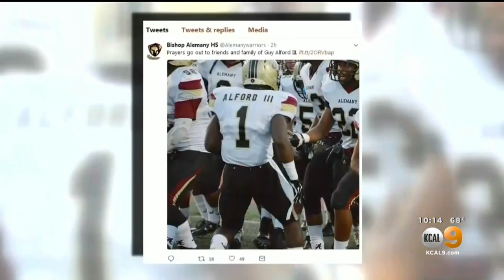Father Remains Hopeful That Suspect Who Fatally Shot Son One Year Ago Will Be Caught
It's been one year since a 20-year-old from Long Beach was fatally shot, but the victim's family isn't giving up hope that the shooter will be caught.